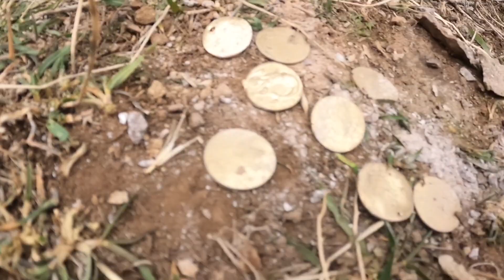Very Valuable Treasure Vault in the Cave